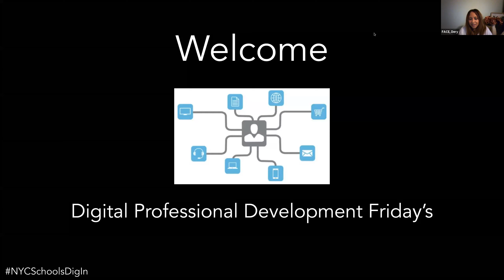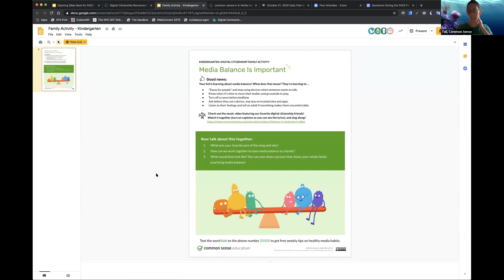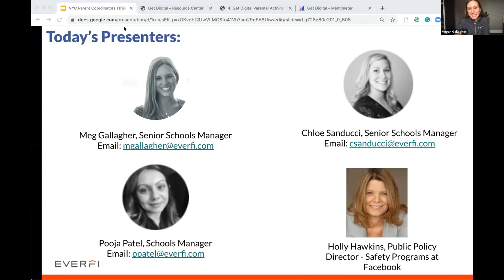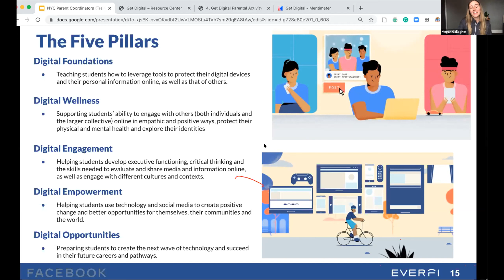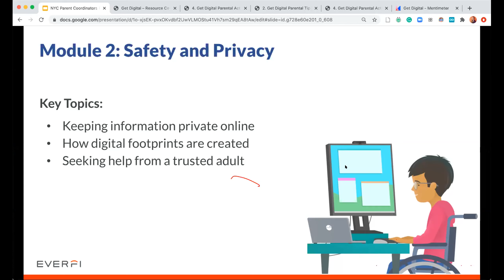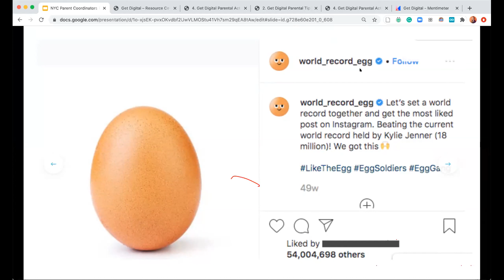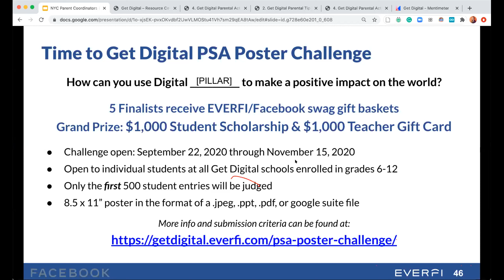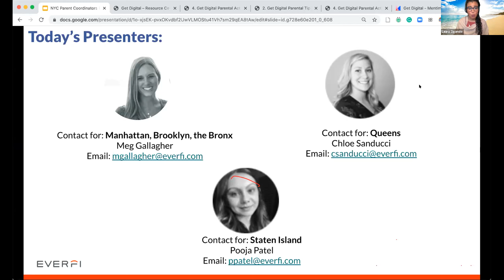Digital Citizenship Resources with Everfi